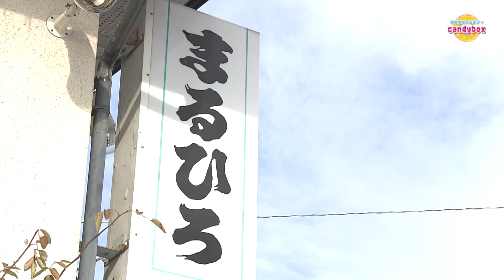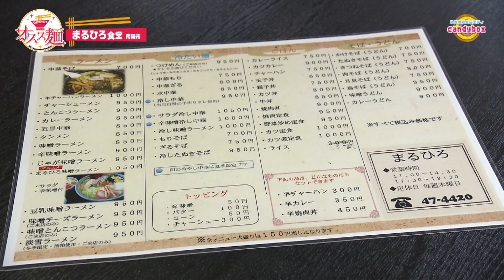冬限定ラーメン”淡雪ラーメン”をリポート！【わたしのオスス麺】南陽市「まるひろ食堂」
NCVで放送中の「地域情報バラエティ キャンディボックス」では、
お出かけにぴったりのお店や、おすすめスポットをご紹介しています！
番組内では、素敵な視聴者限定プレゼントのお知らせも(*’▽’)

2023年1月1日から「キャンディボックス」に新コーナー登場！
その名も、【わたしのオスス麺】！！

南陽市の「まるひろ食堂」さんの冬限定ラーメン”淡雪ラーメン”をリポート！
酒粕をたっぷりと使用した体の芯からポカポカになる一杯ですよ♪

※プレゼント期間は終了しました。

地域情報バラエティキャンディボックスは、
9chでご覧ください！！

CV米沢センターで放送中の番組や
NEWSなどは下記からチェック♪
【NCVチャンネル】